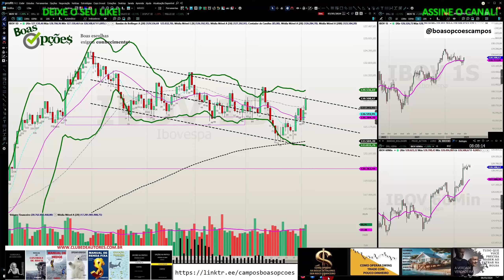RECUPERAÇÃO JUDICIAL x EXTRAJUDICIAL SITUAÇÃO DE CASAS BAHIA BHIA3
DICA PARA TODOS OS CURSOS ABAIXO
Observe que por política da plataforma as compras parceladas são com inclusão de juros. Se não deseja pagar juros, compre à vista.

No PACOTÃO de cursos temos os abaixo todos juntos
Assistam este video! detalhados conteúdos do curso

Sou autor dos livros:

1 - “OPÇÕES NA PRÁTICA - APRENDA DO ZERO: VOLUME 1 (TENDÊNCIA)” que conta com prefácio do Stormer, que considerou este livro o melhor livro em português sobre Opções e entre os 5 melhores que já leu

2 - "OPÇÕES NA PRÁTICA - APRENDA DO ZERO: VOLUME 2 (VOLATILIDADE)" com prefácio do talentoso analista de mercado André Kaplan

3 - MANUAL DE CONTROLE DE RISCO : SAIBA COMO GERIR SEU PATRIMÔNIO, REAPLICAR O DINHEIRO QUE GANHAR, EVITAR A FALÊNCIA, OTIMIZAR SUA CARTEIRA DE AÇÕES, ESCOLHER ALVOS E STOPS NO DAYTRADE

4 - SABEDORIA DE MERCADO! : Ensino tudo que aprendi ao longo de mais de 15 anos como Trader.